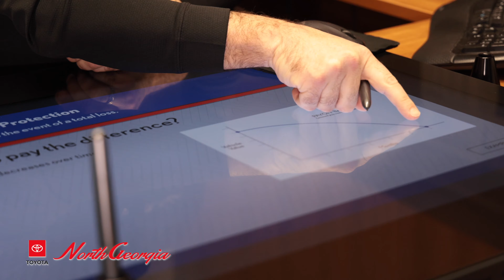Welcome to North Georgia Toyota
North Georgia Toyota
1510 E Walnut Ave
Dalton, GA 30721